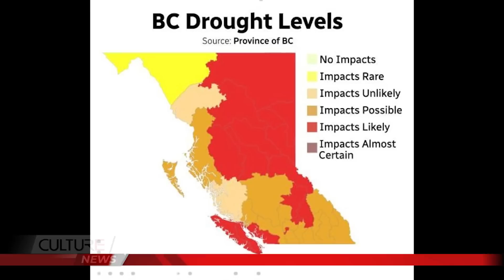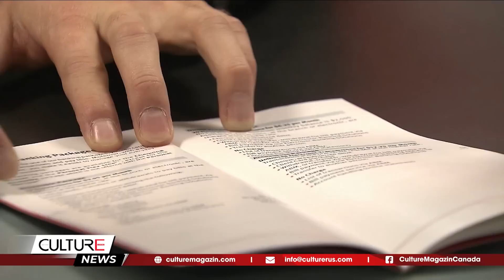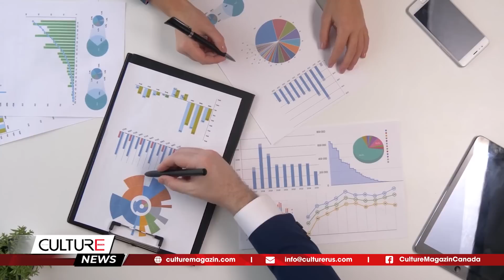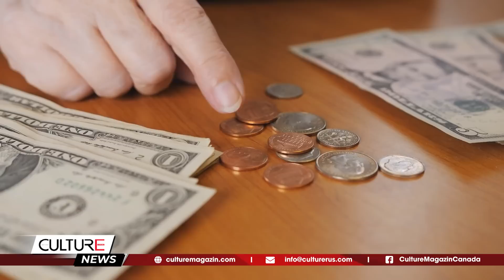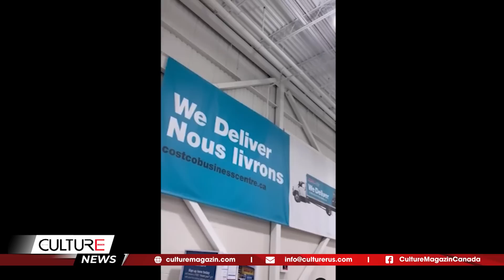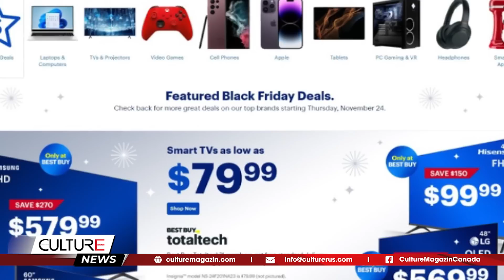🔴 100 độ F ở viễn Bắc Canada là chưa từng thấy; BoC dự kiến tăng lãi suất | TIN CANADA TỐI 10/07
🔴TIN CANADA TỐI 10/07: 100 độ F ở viễn Bắc Canada là chưa từng thấy; BoC dự kiến tăng lãi suất

Tin Canada:
- Canada nóng kỷ lục, nhiệt độ 100 độ F ở viễn bắc là chưa từng thấy khi cháy rừng hoành hành
- Canada sẽ tăng gấp đôi sự hiện diện quân sự ở Latvia
- Lệnh cấm lửa trại được áp dụng cho hầu hết B.C.,  số vụ cháy rừng tăng đột biến
- Nhận Máy điều hòa không khí miễn phí tại B.C.: Ai đủ điều kiện, cách đăng ký
- BoC dự kiến tăng lãi suất thêm nữa trong tuần này
- Hơn 50% người Canada có ít hơn 200 đô là đến ngưỡng vỡ nợ